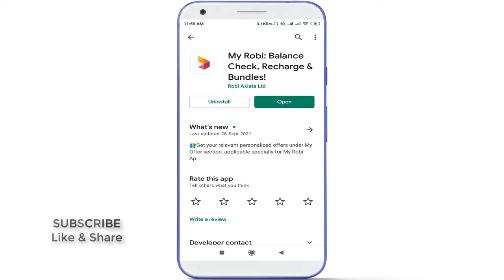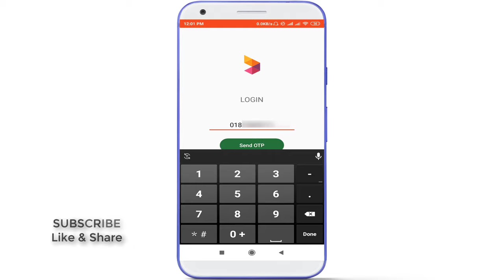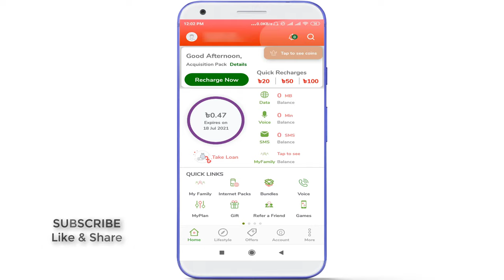How to login My Robi App || My Robi App login Bangla Tutorial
Hello Friends, In this video I will show you how to login my Robi app. My Robi App login very easy process. You can easily open my Robi account. And You can login to your My Robi app. I will show the process of My Robi app account opening/ login system 2024. My Robi app has the best internet offer, minute offer, and all kinds of offers.

কিভাবে Robi App এ Login করতে হয়। My Robi app login System. My Robi app kivabe khulbo. My robi app kivabe login korbo 2024.